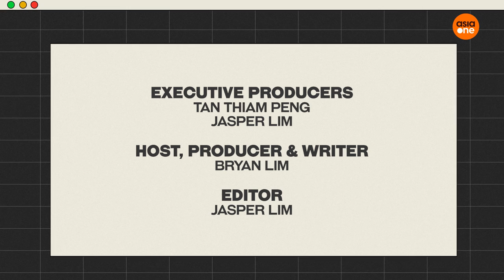E-Junkies: Disney Pixar’s Elemental director Peter Sohn on his struggles as a Korean American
We sat down with Peter Sohn, director of Pixar’s upcoming movie Elemental, to talk about his inspirations behind the movie at the Disney+ Content Showcase earlier this month. He shared with us his struggles growing up as a Korean American, and also in a family with very traditional values.

Elemental will be released in 2023.